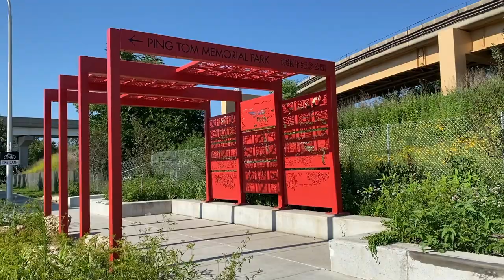Instagrammable Place: Ping Tom Memorial Park at Chinatown Chicago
Explore Ping Tom Memorial Park, one of the most vast and beautiful public park spaces in Chicago. Located at Chinatown, on the southside of Chicago, this park allows to get a beautiful vantage point of the city and Chicago River. What I love about this park is how calm and hidden it is from the city. You can truly walk in and sit down in peace. It's also one of my favorite places for creating Instagrammable content. From murals, public art, flower gardens, and the city back drop, you'll find the perfect photo-op.